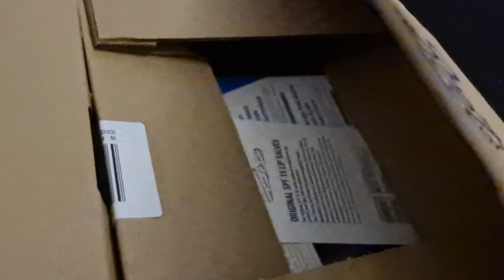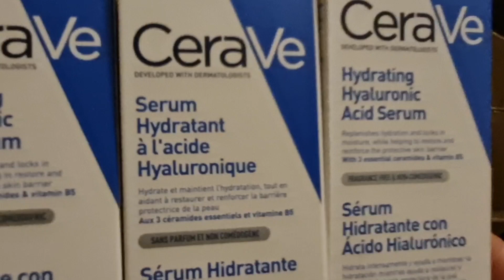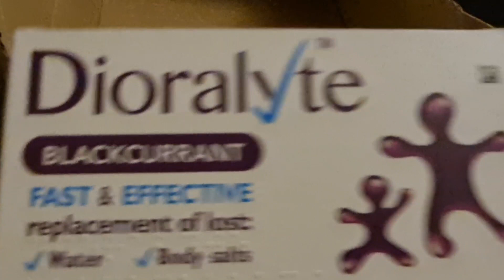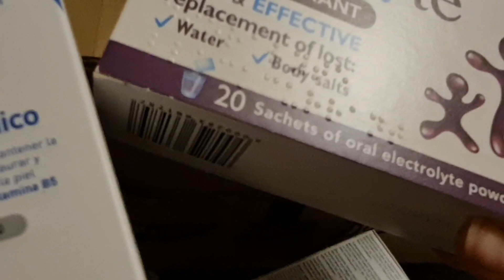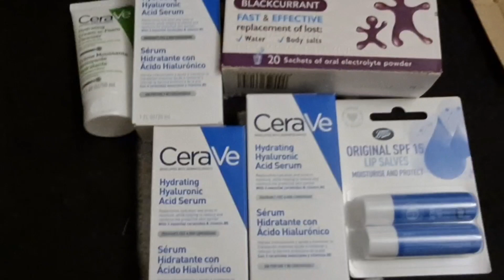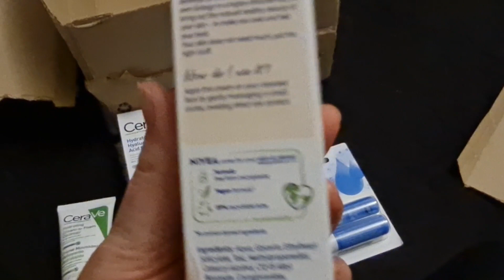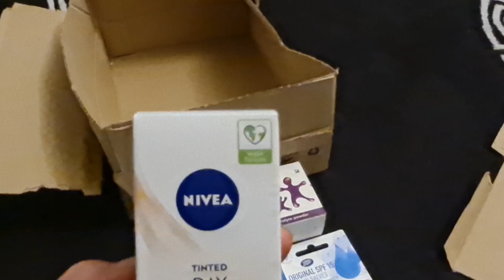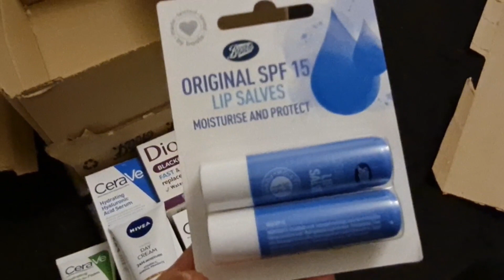How I Saved Money On My Boots Drugstore Order|Money Saving tips and tricks and Online Earning points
How I Saved Money on My Boots Drugstore Order: Money Saving Tips and Online Earning Points

Introduction:
Shopping at Boots, one of the UK's leading drugstore chains, can sometimes be pricey. However, with a little knowledge and strategic planning, you can save money on your Boots purchases. In this article, I will share my personal experience and provide you with some valuable money-saving tips, as well as how to earn online points for additional discounts. Read on to discover how you can make the most of your Boots shopping and keep more money in your pocket.

Utilize Boots Promotions and Offers:
Boots frequently runs promotions and offers that can help you save money on various products. Keep an eye out for discounts, buy-one-get-one-free (BOGO) deals, and clearance sales. Take advantage of these opportunities to stock up on your favorite items at a discounted price.

Sign Up for the Boots Advantage Card:
The Boots Advantage Card is a fantastic loyalty program that allows you to earn points on every purchase. For every pound you spend, you earn four points, and each point is worth one penny. These points can be redeemed in-store or online, providing you with instant savings. Make sure to sign up for the Advantage Card and scan it every time you make a purchase to accumulate points.

Collect Bonus Points with the Boots App:
Downloading the Boots App gives you access to exclusive offers and promotions. It also allows you to collect bonus points on selected products or during specific timeframes. Keep an eye on the app for these bonus point opportunities, as they can help you accumulate points faster and save money on future purchases.

By staying up to date, you won't miss out on any money-saving opportunities.

Take Advantage of Free Delivery Options:
Boots offers free delivery on orders over a certain amount. Take advantage of this by consolidating your purchases and ensuring they meet the minimum threshold for free delivery. This way, you can avoid unnecessary shipping costs and save even more.

Check Price Comparison Websites:
Before making a purchase at Boots, it's worth checking price comparison websites to ensure you're getting the best deal. Sometimes other retailers or online platforms may offer the same products at a lower price. Consider comparing prices to make an informed decision and potentially save money.

Conclusion:
Saving money on your Boots drugstore order is achievable with a few simple strategies. By taking advantage of promotions, signing up for the Advantage Card, collecting bonus points with the Boots App, using voucher codes and coupons, staying informed through the newsletter, utilizing free delivery options, and checking price comparison websites, you can make significant savings on your purchases. Start implementing these money-saving tips today and enjoy discounted prices on your favorite Boots products.

Here are some keywords related to saving money at Boots drugstore and earning online points:

Boots drugstore
Money-saving tips
Discounts
Promotions
Offers
Boots Advantage Card
Loyalty program
Points
Redeem
Online earning
Bonus points
Boots App
Newsletter
Free delivery
Price comparison

How I Saved Money On My Boots Drugstore Order Money Saving tips on Boots Online Earning points money

money saving tips and tricks on boots store and online order through store website and apps.
u can buy stuff from boots points from boots stores and online...BUT u can not exchange those points into cash...service of boots worker is amazing to there buyers.
how I Saved Money On My Boots order from online.